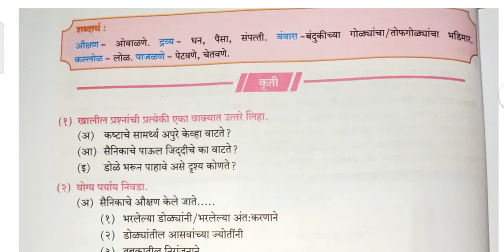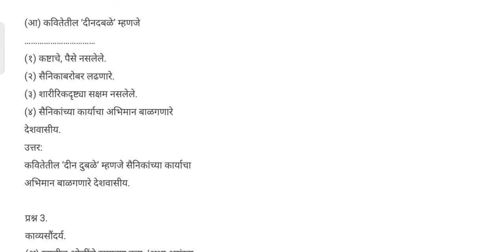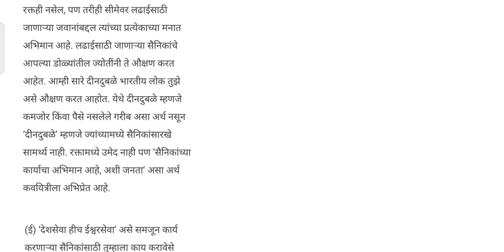Class 10 Marathi Chapter 9 औक्षण (कविता) Maharashtra State Board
Class 10 Marathi

Chapter 9

औक्षण (कविता)